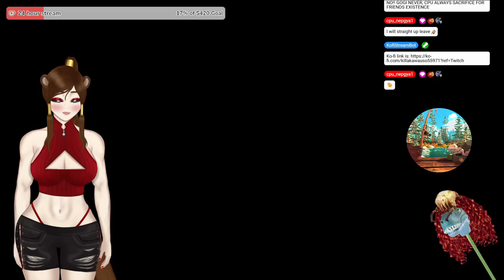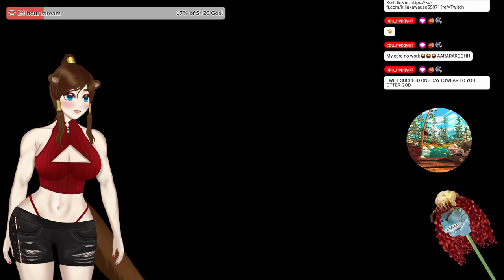Cult Of The RAFT PACK?!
We have Kool-Aid! And Cookies!

BlueSky: @killakawauso.bsky.social